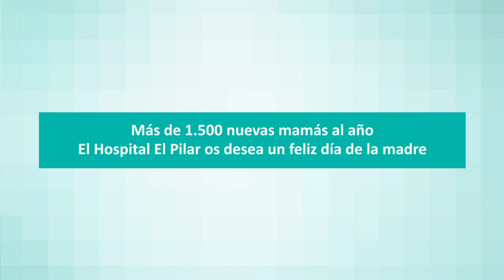Más de 1.500 nuevas mamás al año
El Hospital El Pilar ha celebrado el Día de la Madre charlando con sobre la maternidad con una reciente mamá